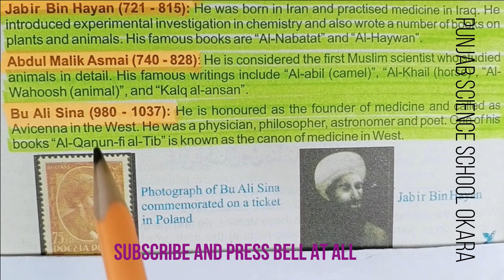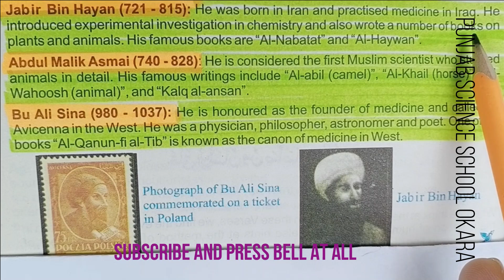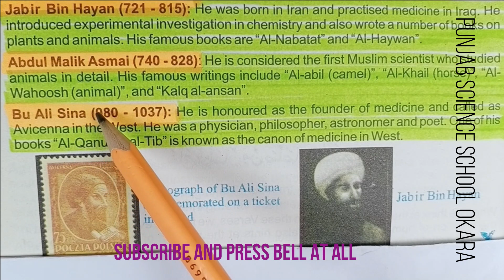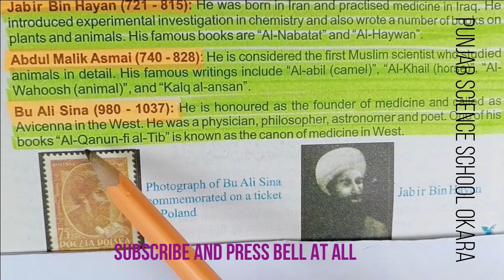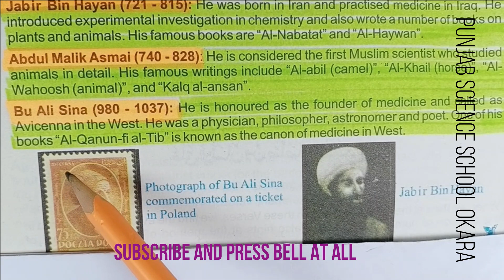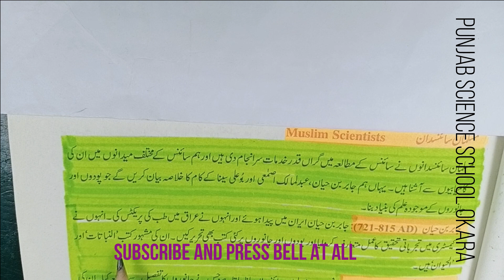THE CONTRIBUTION OF MUSLIM SCIENTIST | Jabir Bin Hayan | Abdul Malik Asmai | Bu Ali sina | Avicenna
BIOLOGY 9 UNIT 1 THE CONTRIBUTION OF MUSLIM SCIENTIST
Muslim scientist in biology,
Muslim scientist in the field biology,
Jabir bin hayan,
intorduction of jabir bin hayan,
books of jabir bin hayan,
Al-NABATAT,
Al-haywan,
writer of Al-NABATAT,
writer of Al-haywan,
who introduce experimental investigation,
experimental investigation,
contribution of Jabir Bin Hayan,
contribution of Jabir Bin Hayan in science,
contribution of Jabir Bin Hayan in biology,
contribution of in science,
contribution of in biology,
contribution of Abdul Malik Asmai,
contribution of Abdul Malik Asmai in science,
contribution of Abdul Malik Asmai in biology,
introduction of Abdul Malik Asmai,
books of Abdul Malik Asmai,
Al-bal,
al-khal,
al-wahoosh,
kalq-al-ansan,
first muslim scientist,
writings of Abdul malik asmai,
contribution of bu ali sena,
contribution of bu ali sena in science,
contribution of bu ali sena in biology,
introduction of bu ali sena,
books of bu ali sena,
the founder of medicine,
contribution of bu Avicenna,
contribution of bu Avicenna in science,
contribution of bu Avicenna in biology,
introduction of  Avicenna,
books of Avicenna,
the cannon of medicine,
Al-qunon fi-tib,
the university of punjab
the punjab university
the punjab school
punjab science school
punjab school
punjab collage
punjab uni